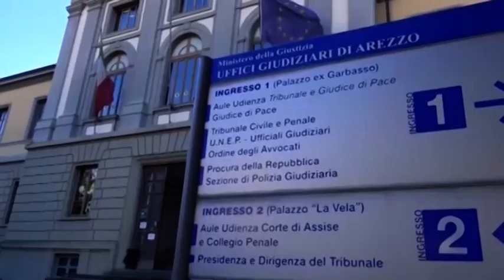Si addormenta in treno e le rubano la carta di credito con cui fa acquisti a Montevarchi: denunciato